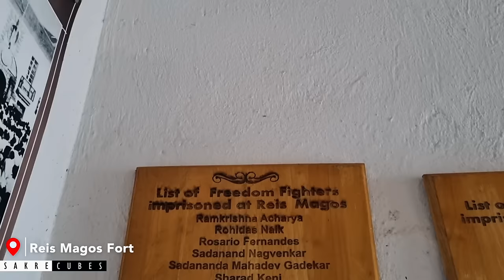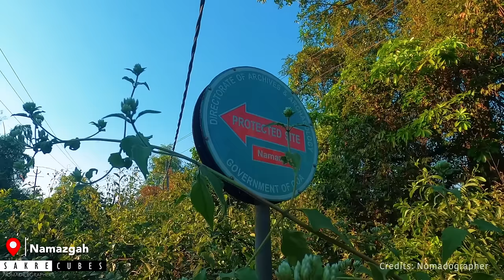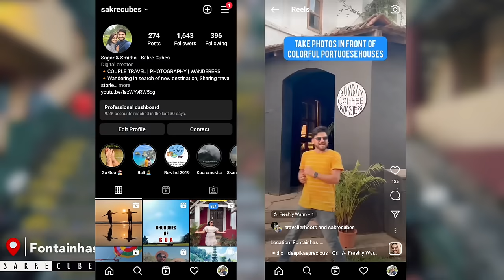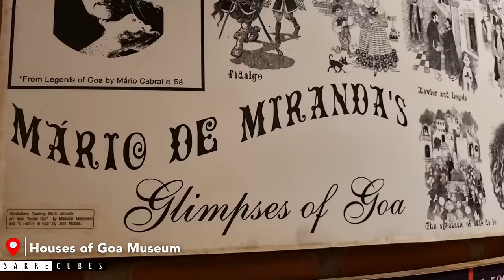Goa Places to Visit | Goa Trip | Goa Tourist places | Places to visit in Goa | Goa Beach | North Goa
How to reach Goa? Where to stay in Goa? What will be the total budget for Goa? What to shop in Goa? What are the places to Visit in North Goa? If you have all these questions then watch this video :) "Goa Places to Visit | Goa Trip | Goa Tourist places | Places to visit in Goa | Goa Beach | North Goa"

Goa is one of the best beach destinations in India due to the picturesque sunsets, beaches, historic forts, and laid-back life. Goa is divided into two parts NorthGoa and South Goa. In today's we will talk about PlacesToVisitNorth Goa. There are so many places in north Goa, from beaches to waterfalls and from churches to forts.

This video is dedicated to providing goatrip and goatourism will answer all your questions.

Let us know via comments if you liked this video :) Also, let us know if you need any queries on the Goa plan in the comment section :) Happy to help.

Kudos,
Sagar & Smitha :)
Chapters:
00:00 - Intro
00:47 - #1 Arambol Beach & Arambol Sweet Water Lake
02:28 - #2 Watersports at Baga Beach & Calangute Beach
03:27 - #3 Anjuna Beach
04:07 - #4 Vagator Beach & Ozran Beach
04:44 - #5 Ashvem Beach
05:16 - #6 Old Goa Churches
06:18 - #7 Panjim Church
07:13 - #8 Facade of old Sancoale Church
07:52 - #9 Divar Island
08:54 - #10 Chorao Island & Salim Ali Bird Sanctuary
09:41 - #11 Reis Magos Fort
10:48 - #12 Aguada Fort & Aguada Jail
12:08 - #13 Chapora Fort
12:47 - #14 Harvalem Waterfalls, Amona Bridge & Namazgah
13:47 - #15 Parra Road
14:35 - #16 Fontainhas, Panjim
15:33 - #17 Temples of Goa
16:24 - #18 Casinos in Goa
17:30 - #19 Houses of Goa Museum
18:21 - #20 Dona Paula
19:16 - Closure

This video series is all about the North Goa Travel guide, places to visit in  North Goa and things to do in  North Goa.

If you loved this video, please show us some love by sharing the video "Goa Places to Visit | Goa Trip | Goa Tourist places | Places to visit in Goa | Goa Beach | North Goa"